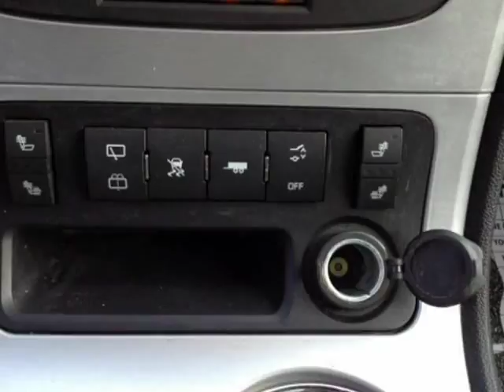2011 GMC Acadia SLT-1 FWD (Mobile, Alabama)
SKCO Automotive
7354 Airport Blvd.